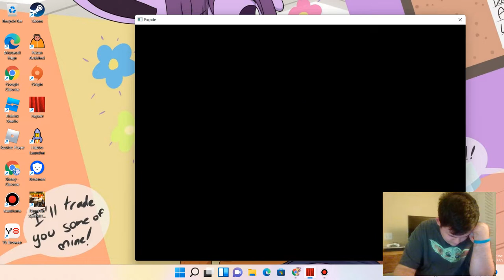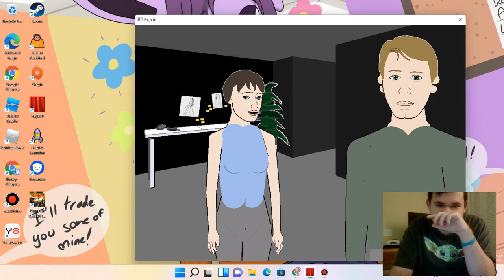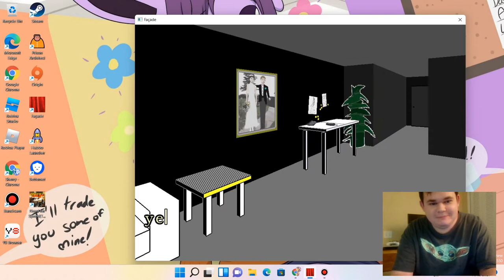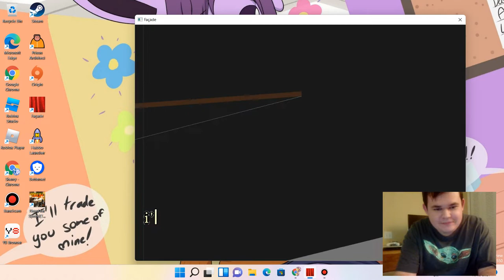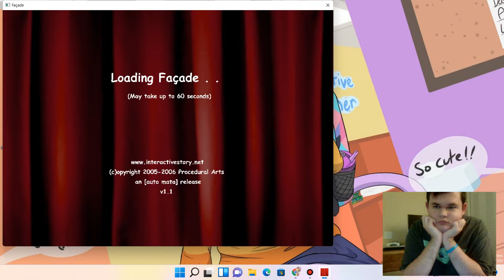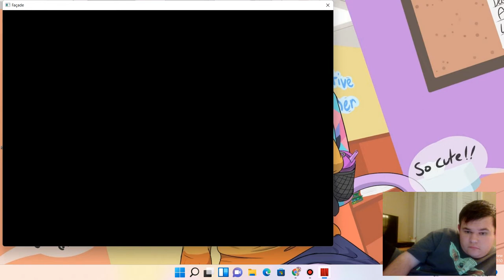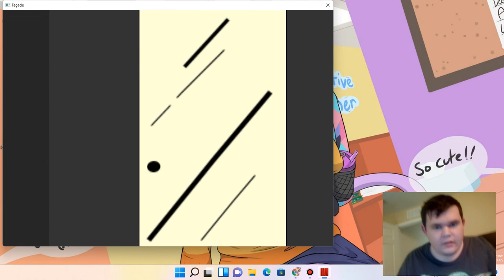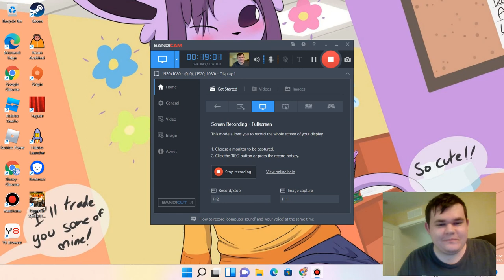Just break up| Facade